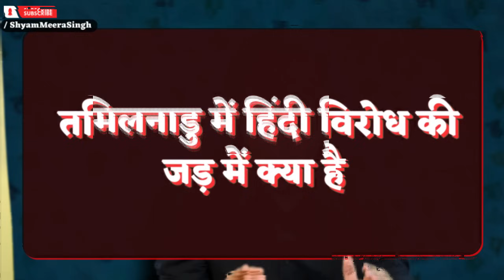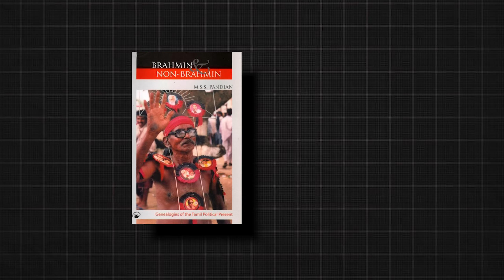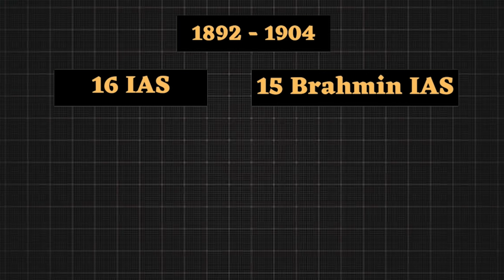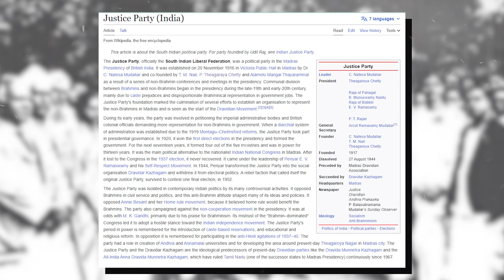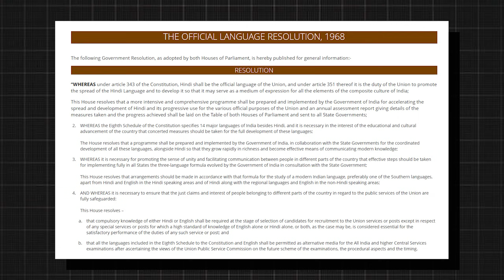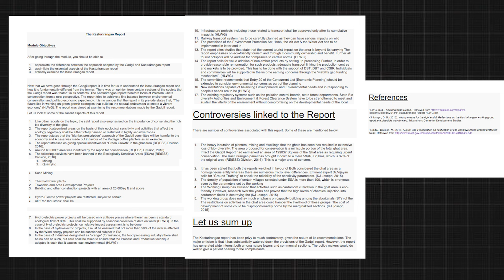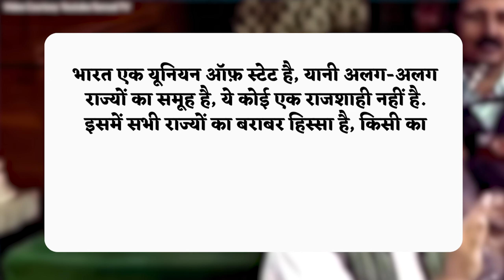तमिलनाडु में हिंदी का इतना विरोध क्यों होता है? | Shyam Meera Singh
The anti-Hindi-imposition agitations in Tamil Nadu were a series of agitations that happened in the Indian state of Tamil Nadu (formerly Madras State and part of Madras Presidency) during both pre- and post-independence periods. The agitations involved several mass protests, riots, student and political movements in Tamil Nadu concerning the official status of Hindi in the state

हिंदी का विरोध बाकी नॉन हिंदी स्टेट्स में भी होता है, जहाँ हिंदी नहीं बोली जाती, फिर तमिलनाडु में ही सबसे अधिक हिंदी से सबसे अधिक हेट की जाती है? आज इसी सवाल की तलाश करेंगे कि आखिर क्यों तमिलनाडु में हिंदी को सबसे अधिक नापसंद क्यों किया जाता है? क्या है इसका इतिहास? तमिलनाडु में हिंदी विरोध की जड़ में क्या है, जानेंगे आज के इस एपिसोड में.